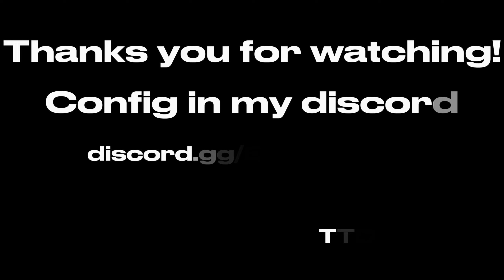Share config!!! Hacking Bedwars 1.12.2 Heromc w/Rise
Client : Rise